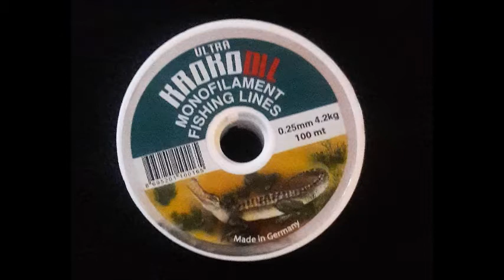Şık Çiçek Kolye Modeli-Necklace/Takı Tasarımı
Bahçeden harika güller ve çeşitli çiçek videoları. Çiçek resimlerinden
derlenen slaytlar..Kedilerin ve sokak hayvanlarının en sevimli hallerinin görüntülerinden oluşan videolar..

Bilgilendirme amaçlı videolar, manzara görüntüleri..